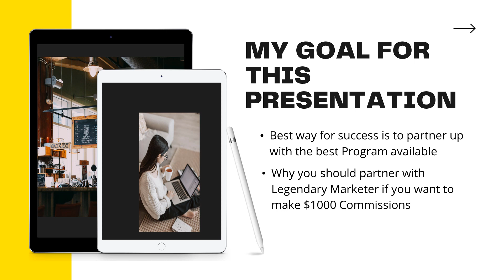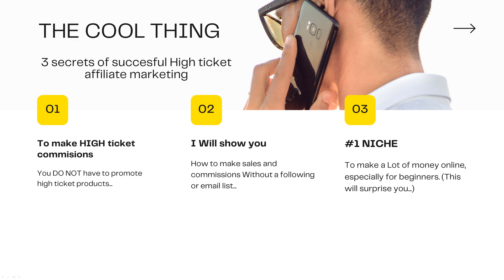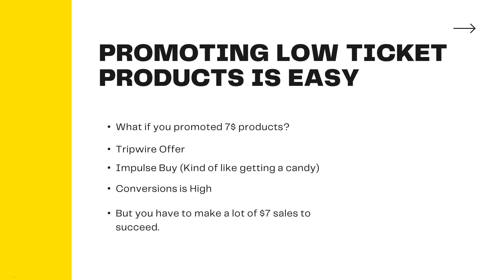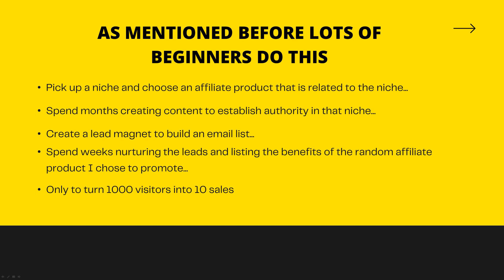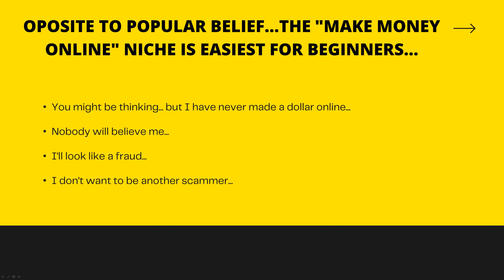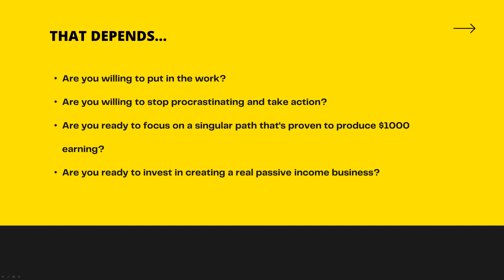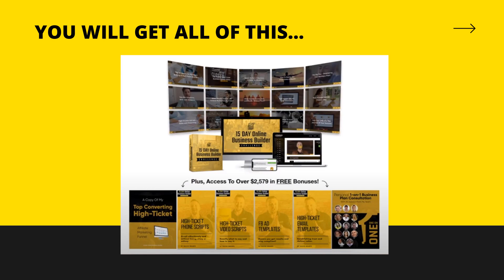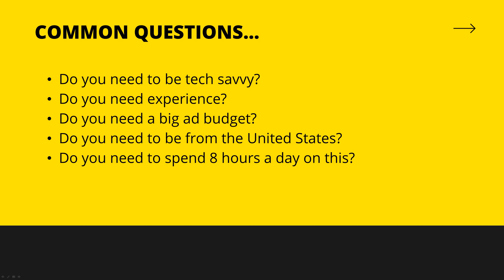How to Make Money Online with Affiliate Marketing (Passive Income)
How to Make Money Online with Affiliate Marketing (Passive Income Tutorial $1000/mo)

In this presentation I will show you 3 key factors that will make you a successful Affiliate marketer. You will be able to earn $1000 online per 1 sale using this affiliate marketing strategy. Totally friendly for begginers tutorial. And this in a long term can turn out to become a passive income... If you are willing to put in the work..

Also...

Covid has shaken the world and now is the best time to secure your income: How can I make money online for real? How to start online business for beginners? How to start a side hustle business during pandemic? No matter who you are, a mom, a dad, a senior, not a tech savvy, you can learn it all in a simple way! Make money online in spare time at home in easy way and secure your income. No experience needed. Find what is the Best online side hustle in 2021, no scams, no BS, only Real and legit.